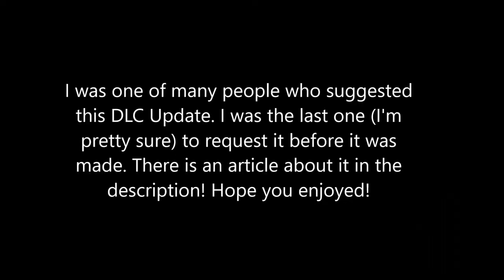TS2016 PUMP-UP: NJ Transit Multilevel Cars (NJCL + ALP-46 DLC Update)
That's right, people! Next week, an update to the NJCL (North Jersey Coast Line) and ALP-46 for TS2016 is coming out! NJ Transit Bombardier Multilevel Cars! This is 100% real, and will be updated to the North Jersey Coast Line and ALP-46 DLC's. I am so excited! This is a short pump-up video for the release NEXT WEEK! This will be a great holdover until the OpenBVE Mulltilevels, Comet V, ALP-45DP, and ALP-46/A by Manuel are released.